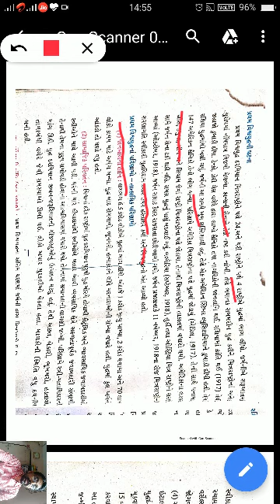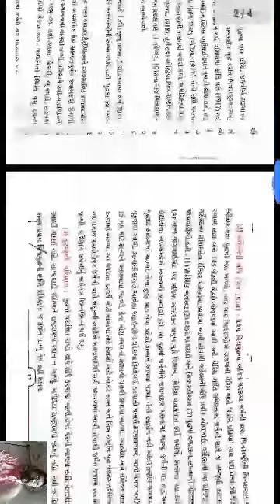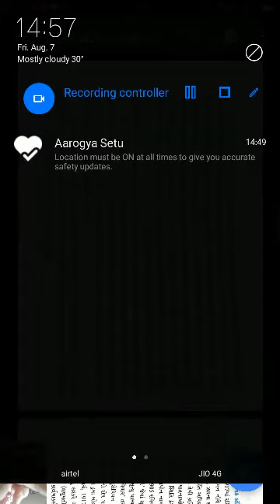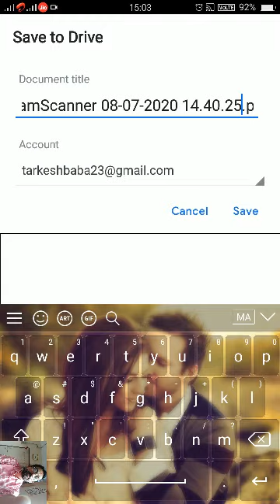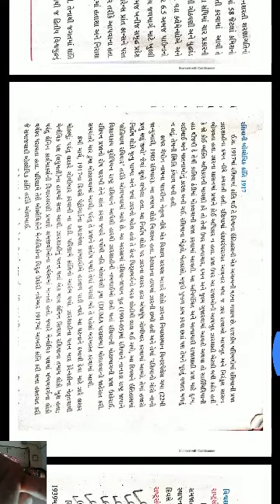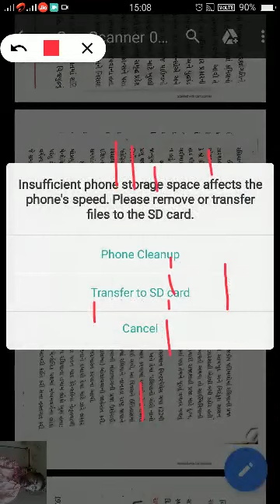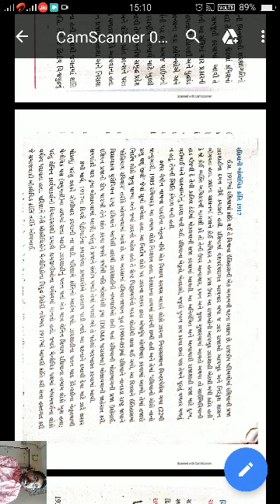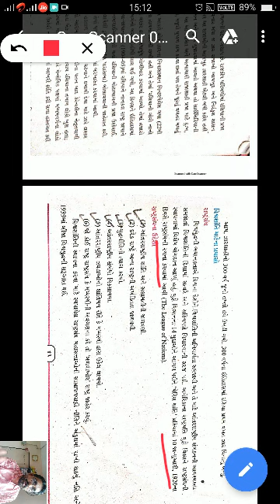Std 9 ss ch 2 part 2